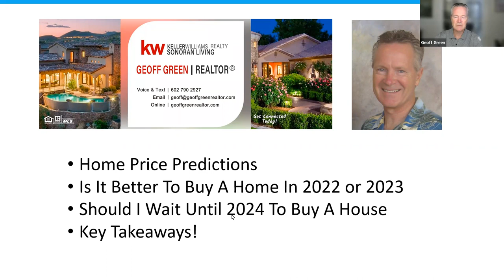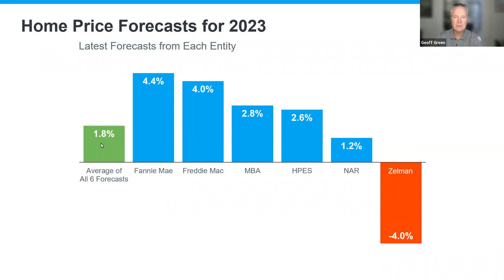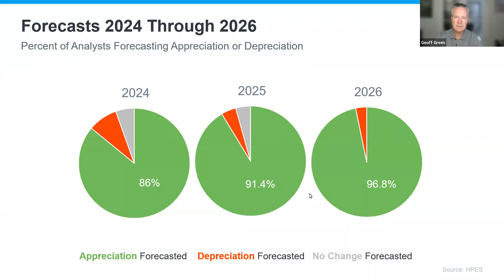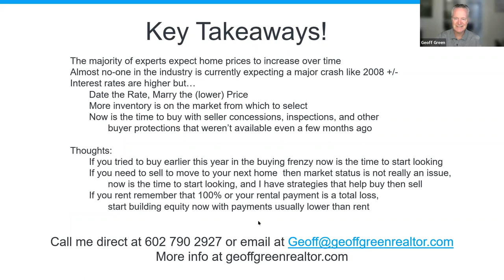Home Price Predictions | What the Experts Predict for the Real Estate Market Across the USA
With the buying frenzy of early 2022 in the rearview mirror, what are the experts' home price predictions for 2022 - and beyond.

I often get asked the question "Is it better to buy a home in 2022 or 2023"?

Or...

"Should I wait until 2024 to buy a house"?

This video will explain what the experts predict for home prices in the USA for the upcoming years.

Based on the market data and expert predictions, I'll outline some key thoughts to consider as you ponder your housing situation and what might be best for you and your family.